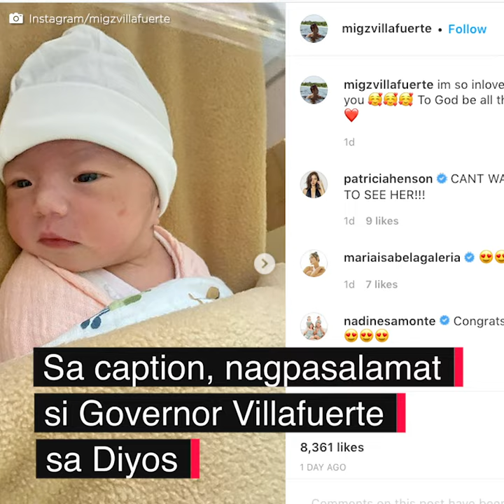Dating Miss Universe Philippines Rachel Peters, nanganak na | NXT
Baby girl ang anak ng dating Miss Universe Philippines Rachel Peters at ng asawa niyang si Governor Migz Villafuerte. Sa Instagram, excited na ibinahagi ni Villafuerte ang pictures ng kanilang baby.